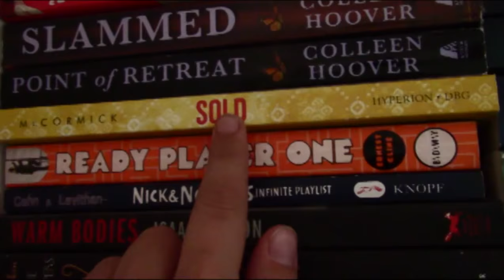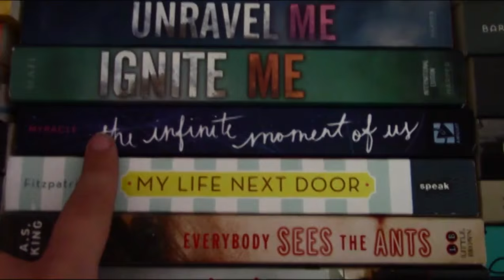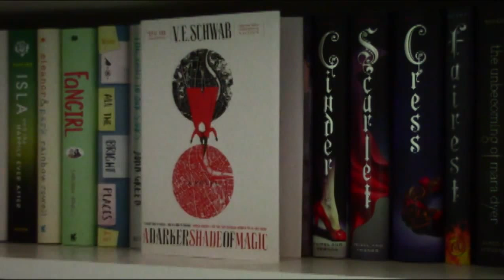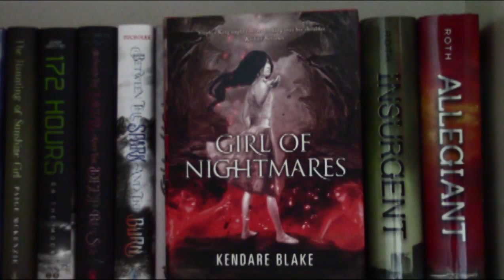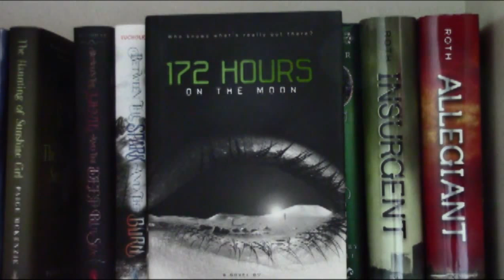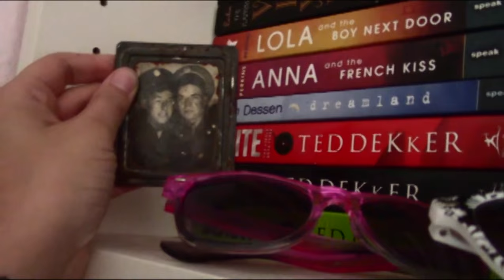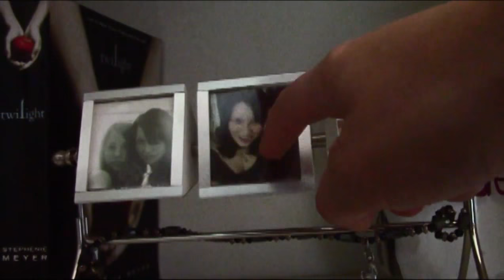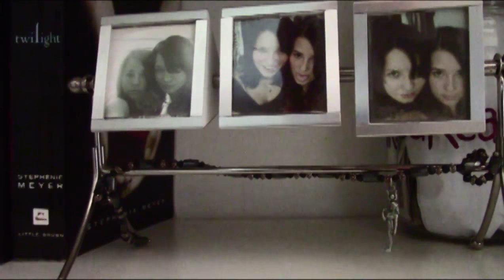Bookshelf Tour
Tour of one of my bookshelves!  Not all of my books, but it's a start. (: